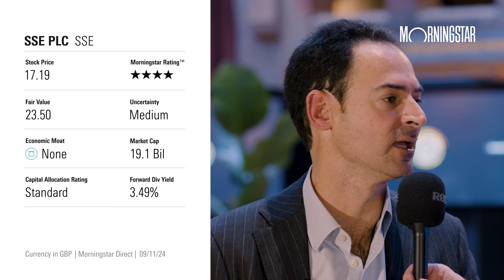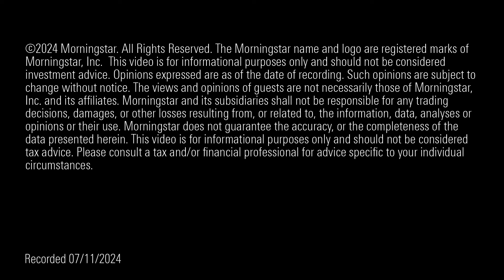These Renewables Picks Are Undervalued After Trump’s Election Win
Senior Equity Analyst Tancrede Fulop assesses the renewables world after a significant share slide in the wake of Donald Trump’s election victory